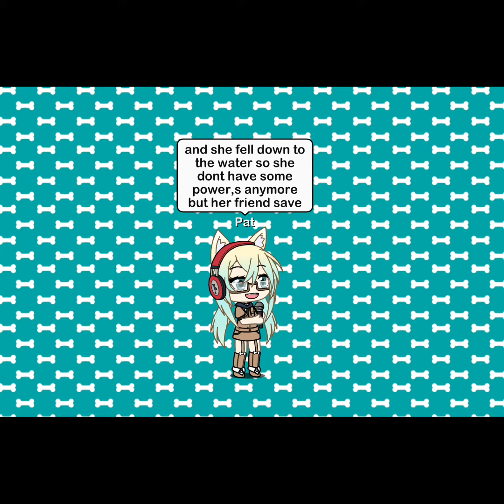GACHA LIFE / princess and queens part15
Hi guys! It's me, your gacha princess LAUREEN.. Just want to say hi and hope you have a nice day. Love you all.. gacha life and make it sweet..